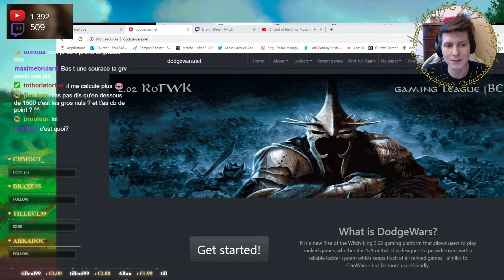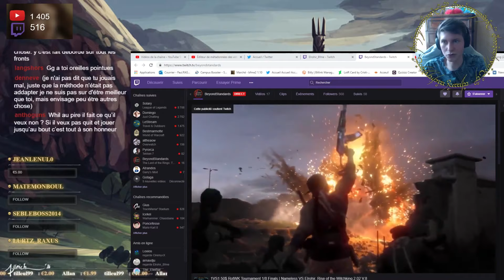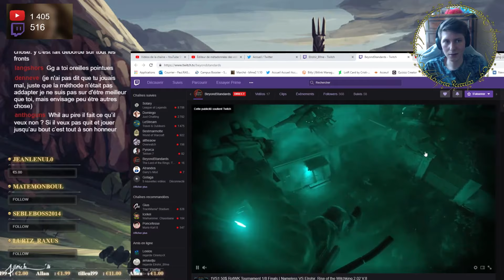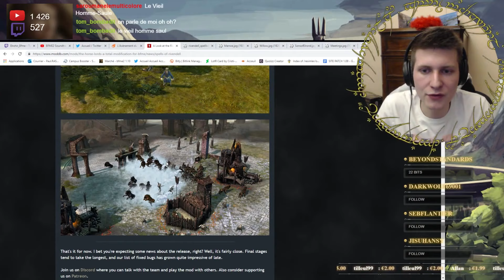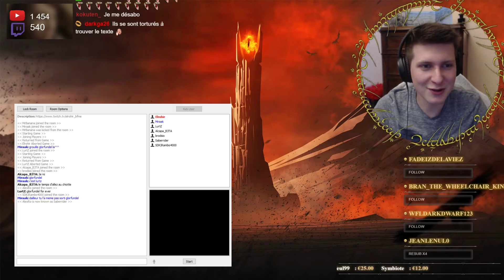Ma folie en Direct - Best Of Elrohir #11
Les meilleurs moments des lives Twitch !

Merci à Tothor,Prouteur, Ellesar, jeanlenul et Faramond pour les clips :)